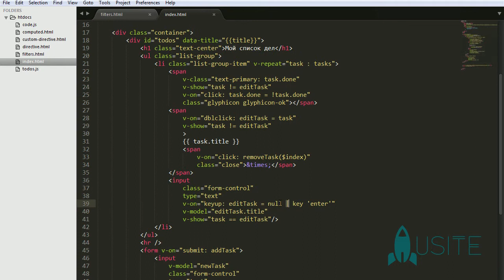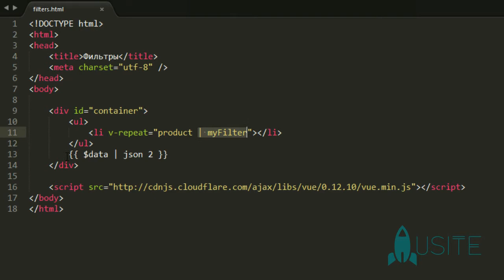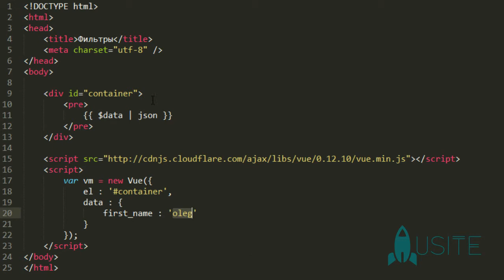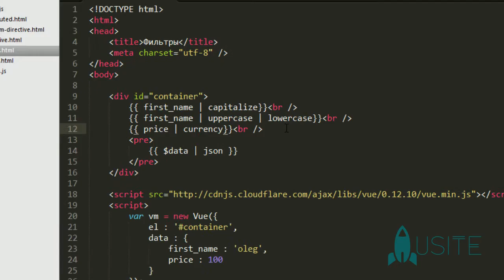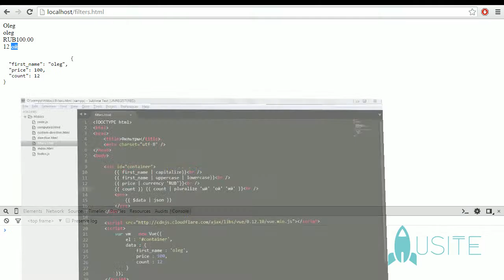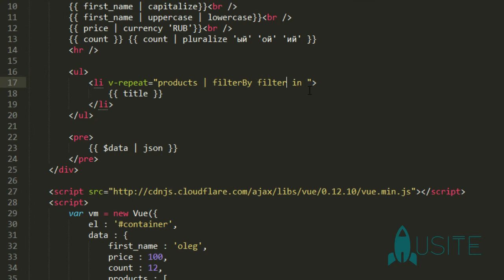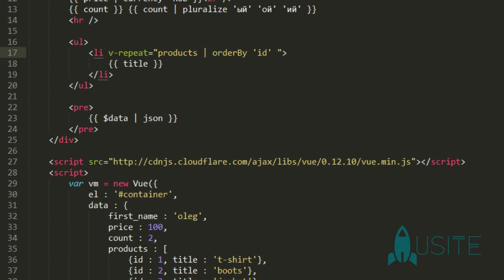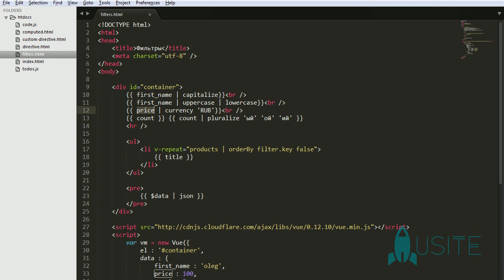Vue.js. Фильтры.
Еще одна интересная тема, с которой мы познакомимся поближе с таким понятием как предопределенные фильтры библиотеки Vue.js.